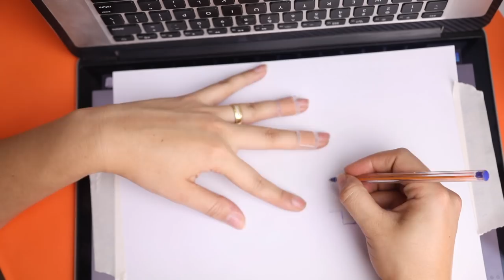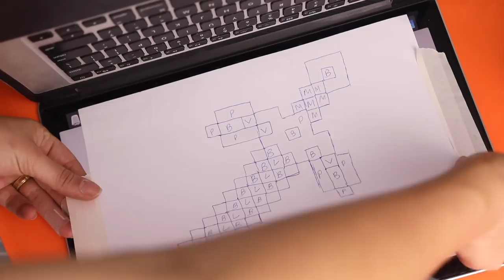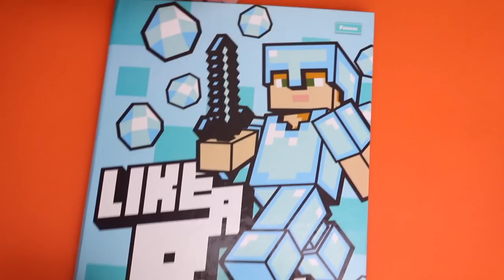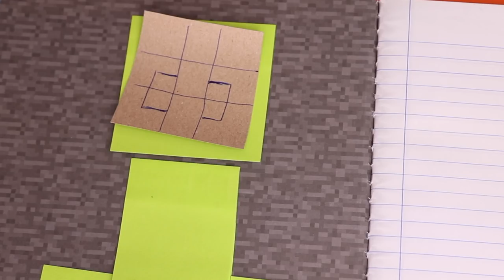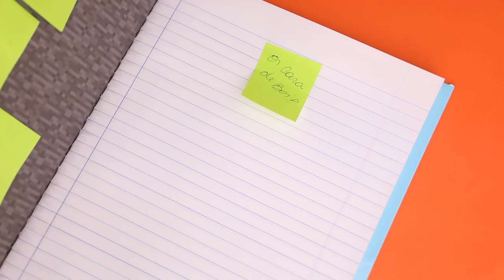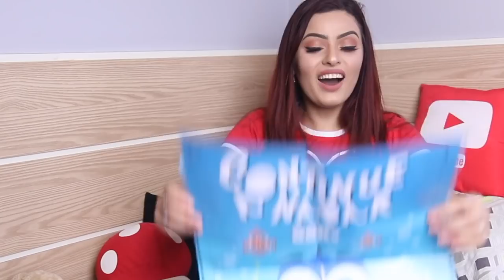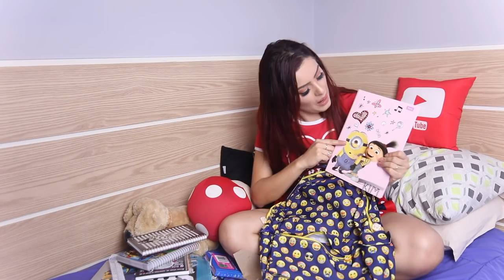KIT DE MATERIAL ESCOLAR MINECRAFT #14 - VOLTA ÀS AULAS 2018 | KIM ROSACUCA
Kimberli Carvalho
Complemento: Apto 115
Cidade: Curitiba
Estado: Paraná
CEP: 81110010